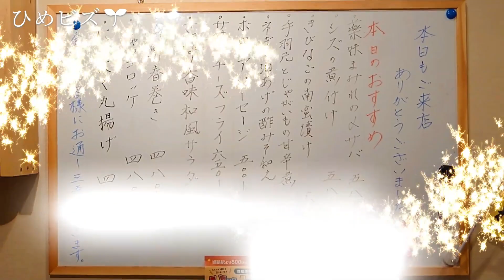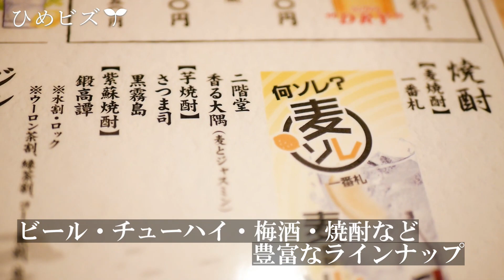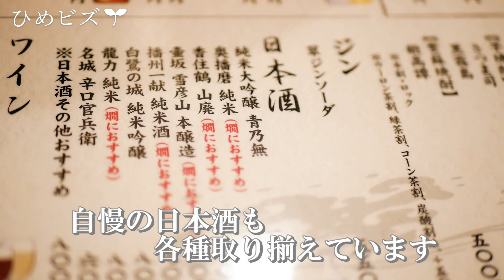【ひめビズ】酒楽ルアナを特集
■ひめビズ
姫路で起業した事業所をご紹介。
今回は、姫路創業ステーションからスタートアップした
酒楽ルアナに伺いました。

〇酒楽ルアナ
住所　　　姫路市呉服町25アドバンスビル1F
営業時間　12:00〜22:00(平日13時〜)
定休日　　月曜日
駐車場　　なし(姫路駅から徒歩約6分)